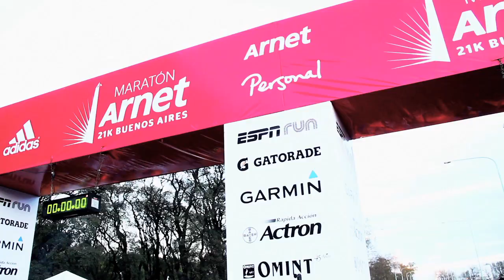CLIP MEDIA MARATON ARNET 21K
Media Maratón de Buenos Aires 2013